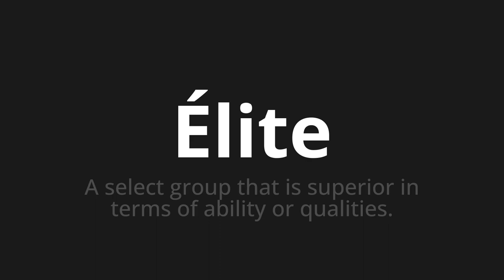How to pronounce Élite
🌍 Learn a new language now Master the Pronunciation of 'Élite Which means elite' - which means : A Select Group that is Superior in Terms of Ability or Qualities. 📝 with @HTPronounce 🎓🗣️ - [Your Guide to French]

Learn to pronounce 'Élite' perfectly in French with our easy and engaging tutorial by @HTPronounce! 📖📽️ In this comprehensive video, we provide you with native speaker examples 🗣️👂 and phonetic breakdowns 🎵 to ensure you get the pronunciation just right.

How to say Elite in French